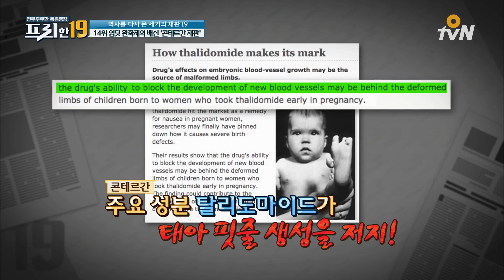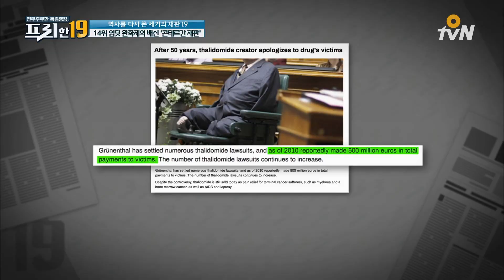free19 입덧 완화제의 배신 ′콘테르간 재판′ [역사를 다시 쓴 세기의 재판 19] 190430 EP.154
프리한19› 매주 (화) 저녁 8시 40분 OtvN 방송 / 밤 12시 20분 tvN 방송